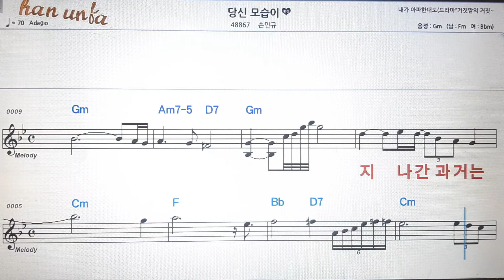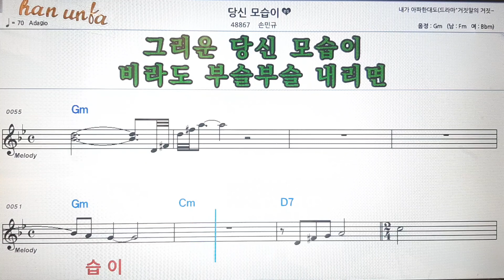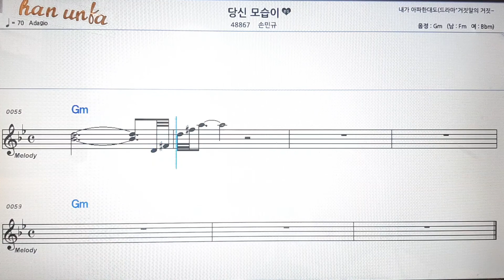당신 모습이/손민규💕Karaoke*Sheet Music*Chord*MR💋노래방 반주*기타 코드 악보*가라오케